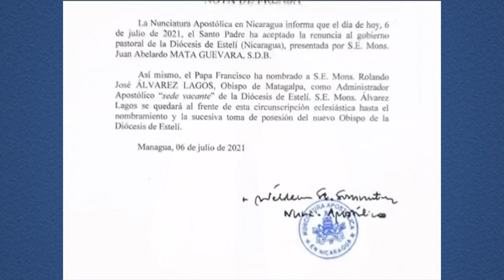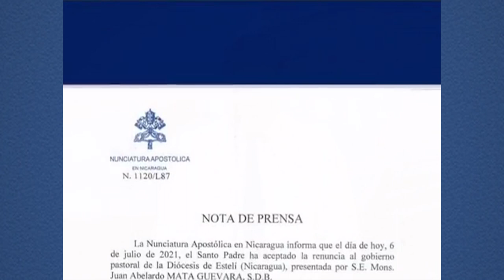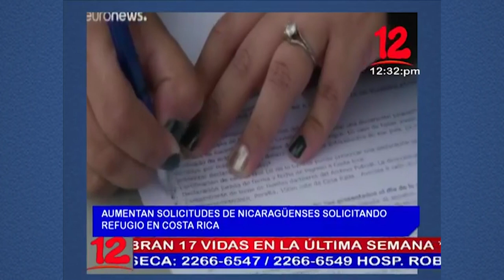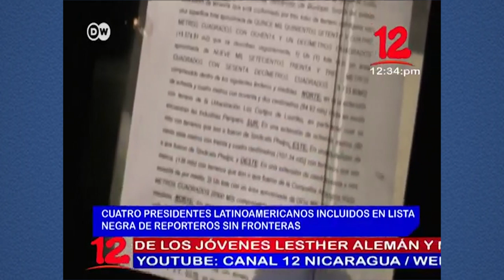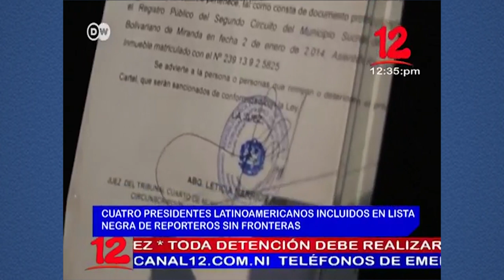Noticias 12 Edición Mediodía / Martes 06 de Julio